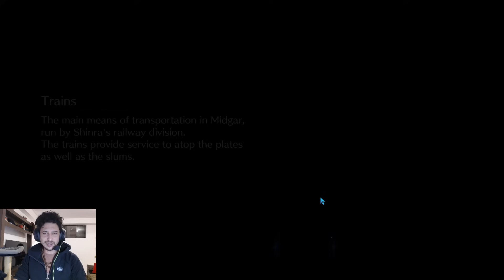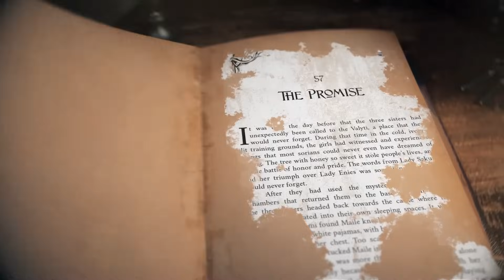{ FF7: Ever Crisis } LAST FF6 BANNER! PATCH UPDATES + NEW DRAW & GUILD WAR #5 IS HERE!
Ahoy my friends! Today I will be going over the Patch Updates from the last banner of the FF6 Crossover (totally was not expecting this weapon!) and I'll also be touching on the new Crisis Core story chapter, along with a strange bug that will be affecting your Princess Guard's for the next month or so! Hope you all enjoy!

PS: I have now added NEW MEMBERSHIPS to the Channel! Here is the link you need for more information on Memberships and becoming a bigger supporter of my channel!

Thank you to the Faze Two Members of my channel! ~ {} FILKRY || BENGAL35IFY

There are three tiers for those of you out there that support what I am doing and would like to help out a little more towards this channel, more videos, and just having fun in general!

Cheers!

*FOR EVER CRISIS PLAYERS SEEKING A COMMUNITY!*

If you are an Ever Crisis player looking for a solid community of all kinds of players from Day 1 F2P, Steam F2P, all the way up to mega whales of the highest caliber, then come join The Curseborn Discord today! We have members specifically on post to help players with team builds, boss battles, whether or not you should pull on banners, and more!!

*COME JOIN THE CURSEBORN DISCORD!*

NOVELS
* The Curseborn Saga: Book 1 • Fade To Black
* The Monastery

* Featured Poems, Hymns, Short Stories, Novelettes along with sneak peaks at novels and upcoming projects!

Timestamps
0:00 - Intro & Patch Updates!

{ Intro Video: Final Fantasy 7 Advent Children }
{ Outro Video: Avengers Endgame, Final Fantasy X & Lord of the Rings }
{ Thumnail Image: FF7EC }